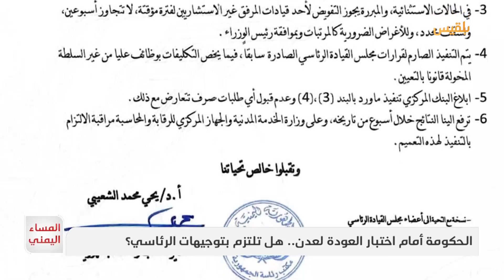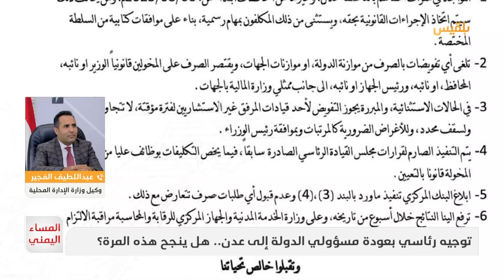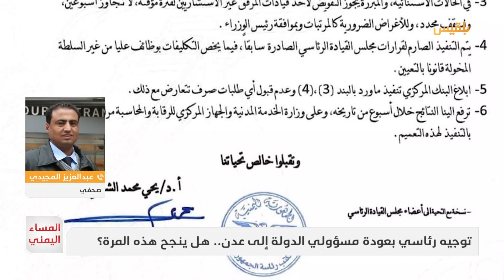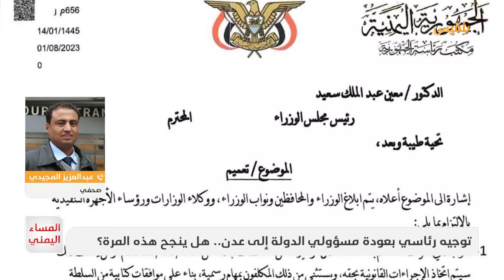المساء اليمني | توجيه رئاسي بعودة مسؤولي الدولة إلى عدن.. هل ينجح هذه المرة؟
قرار رئاسي بإلزام كافة مسؤولي الدولة بالعودة الى اليمن وممارسة مهامهم من الداخل..
هل العاصمة المؤقتة آمنة ومهيئة لممارسة عمل الدولة بكافة مؤسساتها؟
ماذا عن السعودية التي حرصت على  الإبقاء على قيادات الدولة لديها من أجل ضمان استمرار الوصاية على القرار اليمني؟
وما مدى استعداد المسؤولين للعودة إلى أرض الوطن والتخلي عن الامتيازات المالية بالعملة الصعبة وعن أجواء الراحة والاستجمام في الخارج؟

ضيوف الحلقة:
د. ناصر الطويل - أستاذ العلوم السياسية بجامعة صنعاء
عبداللطيف الفجير - وكيل وزارة الإدارة المحلية
نشوان العثماني - صحفي